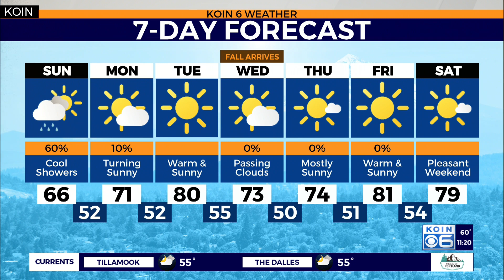Weather forecast: Tracking late night showers and nocturnal thunderstorms in Oregon